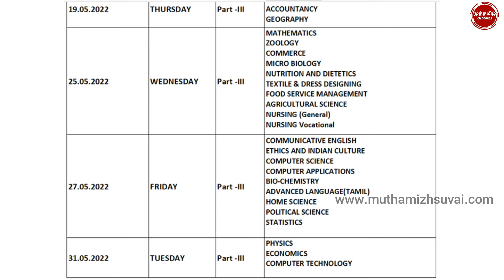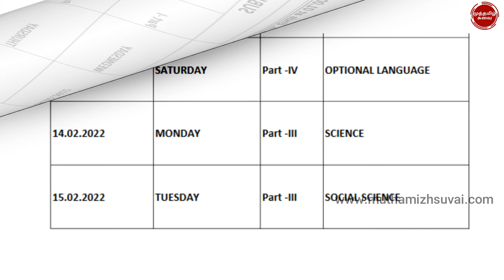TN Board Exam Time Table 2022 | 10,11,12 வகுப்புகளுக்கான பொதுத்தேர்வு அட்டவணை வெளியீடு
TN Board Exam Time Table 2022@muthamizhsuvai10,11,12 வகுப்புகளுக்கான பொதுத்தேர்வு அட்டவணை வெளியீடு@muthamizhsuvai

HIGHER SECONDARY FIRST YEAR (+1) EXAMINATION MAY -2022 TIME TABLE
HIGHER SECONDARY SECOND YEAR (+2) EXAMINATION  MAY -2022 TIME TABLE
SERVICE CENTRE DETAILS FOR HSE PRIVATE CANDIDATE APPLICATION REGISTRATION